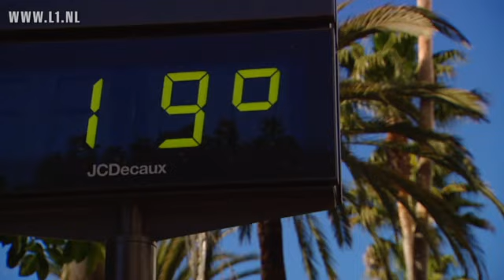Roda JC Trainingskamp 2014 Dag 3